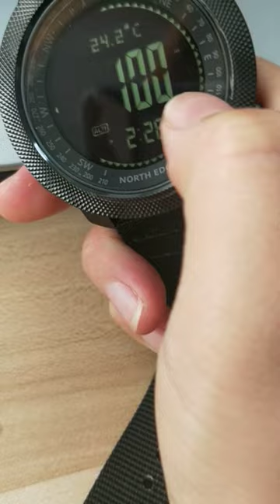APACHE+adjust+altimeter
How to calibrate and adjust ALTIMER for APACHE Watch